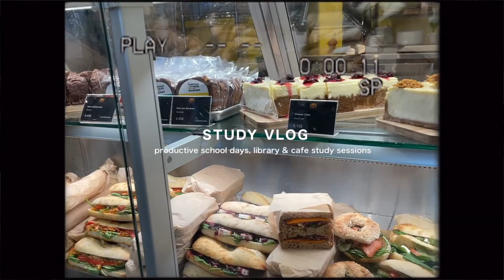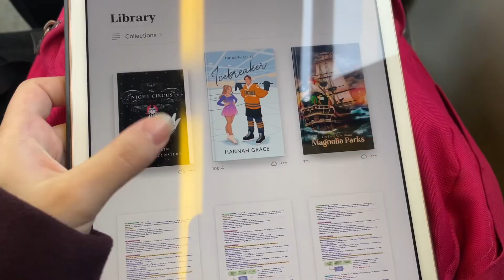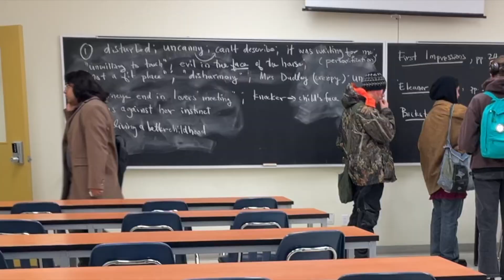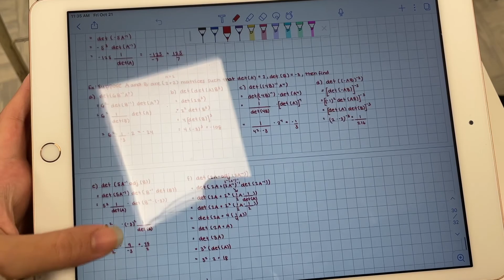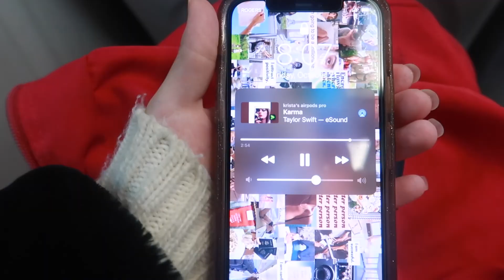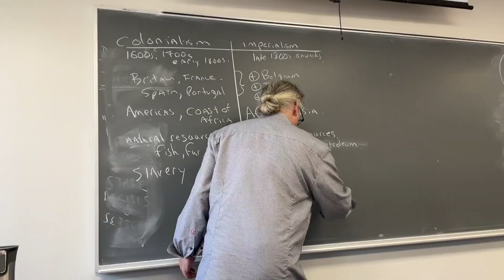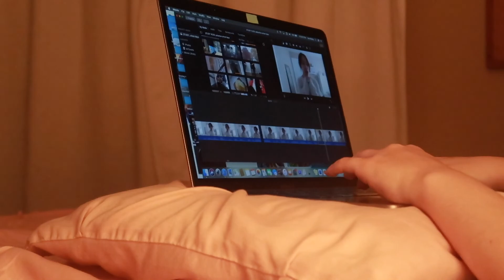STUDY VLOG: prductive school days in my life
hello everyone! today's video is a vlog of a couple days in my life. I show me going to school, studying at the library with some friends and my excitement for the midnights album release! hope you enjoy
-krista

goodreads: krista jade

~ what are you studying?  commerce